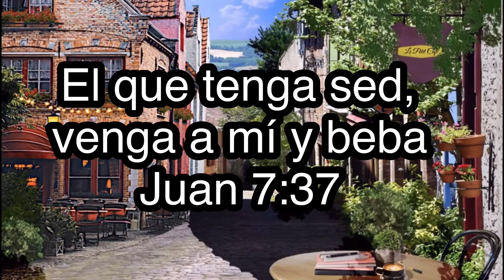La Mujer Samaritana Versión Moderna